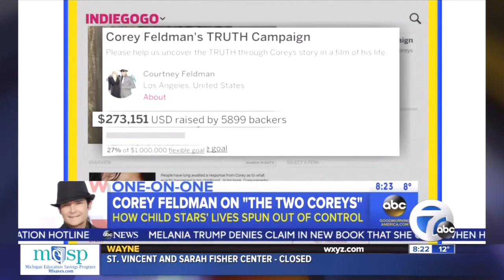Corey Feldman Talks New Movie "The Two Coreys" (GMA)